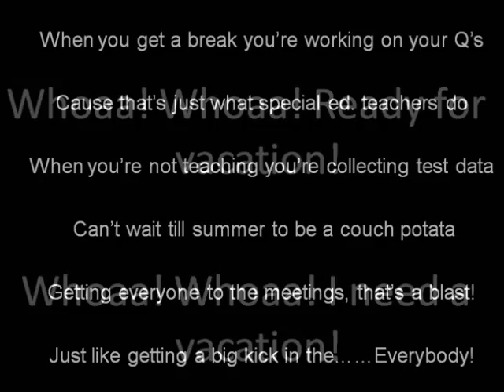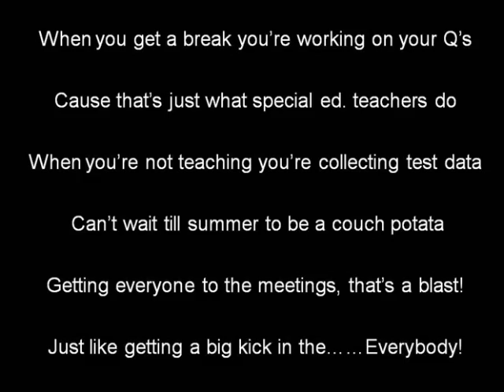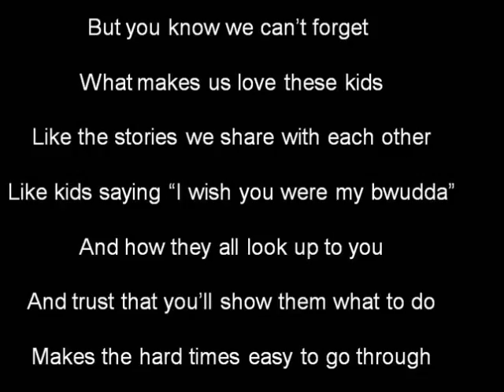I.E.P. Song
This is a song I wrote for a Special Education Teacher who recently retired from over 30 years of teaching! Thank you, Special Education Teachers for all you do!